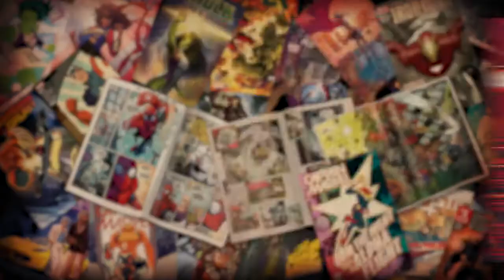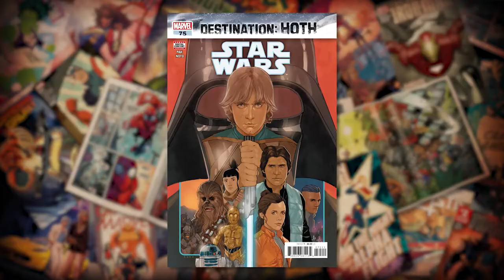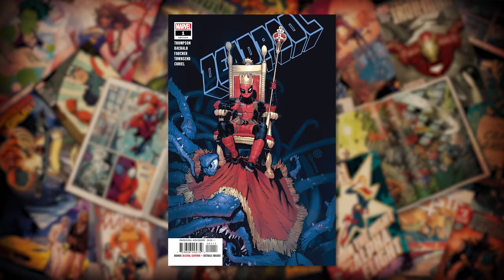Marvel Guide: The End of STAR WARS! | Marvel s Pull List #75 #5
Best Marvel Merch Ideas Here!
In this week s Marvel s Pull List, Ryan, a.k.a. Agent M, and Tucker Markus say both hello and goodbye with comics. They say goodbye to arcs in STAR WARS #75 and ABSOLUTE CARNAGE #5, & they say hello to ANNIHILATION SCOURGE ALPHA #1 and DEADPOOL #1!

2019 Watch Guide: Cats - Official Trailer 2 (2019) Jennifer Hudson, Idris Elba, Ian McKellen

2019 Watch Guide: Death Stranding SPOILERCAST - Our Favorite Moments